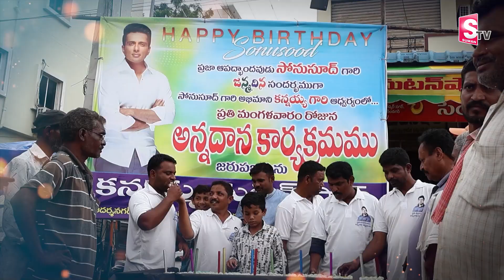సోనూసూద్ పుట్టినరోజు సందర్భంగా కరీంనగర్ లో ఘనంగా అన్నదానం | Latest News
Watch ►►సోనూసూద్ పుట్టినరోజు సందర్భంగా కరీంనగర్ లో  ఘనంగా అన్నదానం | Latest News |  @SumanTVjagtial